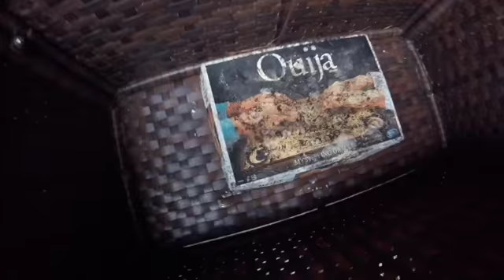Ski Trip 2022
The groups second ski trip to Mount Snow, VT 2022 New Years